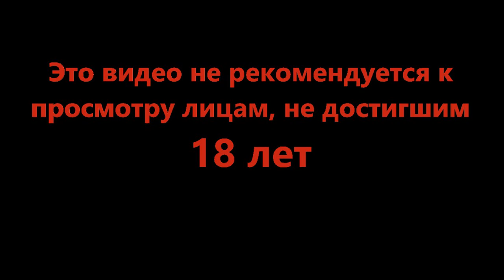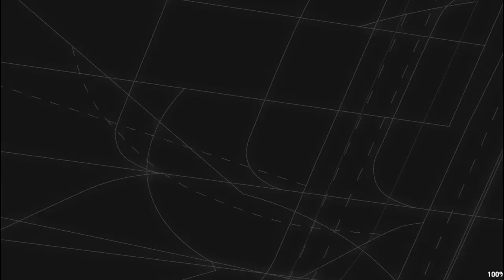Горы выше неба - Mini Airways #3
Диспетчер на связи